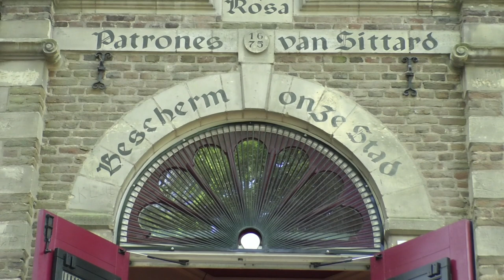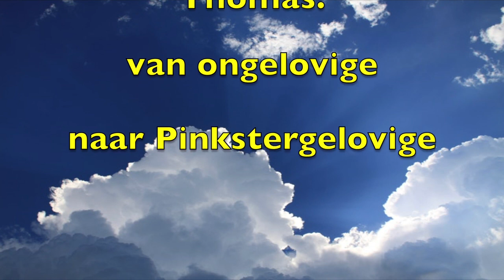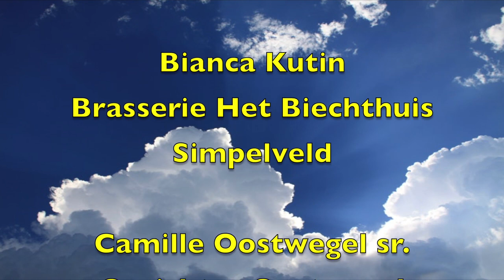Thomas van ongelovige naar pinkstergelovige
De film heeft als titel meegekregen: “Thomas: van ongelovige naar Pinkstergelovige”. De ongelovige Thomas gaat op zoek naar de heilige Geest en zal hem uiteindelijk vinden in vele gedaantes, gebeurtenissen, op bijzondere plekjes en in inspirerende mensen.

Met medewerking van: Theo Bovens (Gouverneur Provincie Limburg), Petra Dassen-Housen (Burgemeester Gemeente Kerkrade), Wil Houben (Burgemeester Gemeente Voerendaal), Jo en Nicole Huppertz (Bocholtz), Wendy Kokkelkoren (Solozangeres Guido’s Orchestra), Beppie Kraft (Maastricht), Bianca Kutin (Brasserie Het Biechthuis Simpelveld), Camille Oostwegel sr. (Oprichter Oostwegel Collection), Margo Reuten (Meesterkok Restaurant Da Vinci Maasbracht), Sylvie Rutten-Knops (Ubachsberg), Mgr. Harrie Smeets (Bisschop van Roermond) en Wiel Weijers (Oud Wethouder Gemeente Simpelveld).